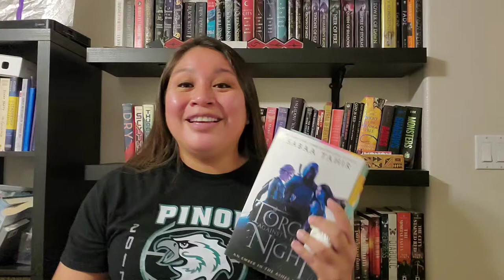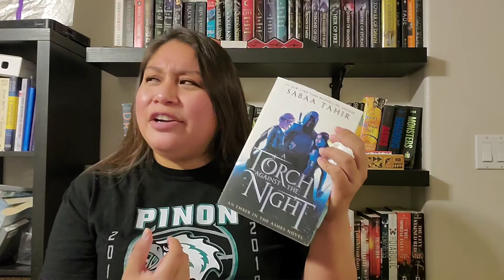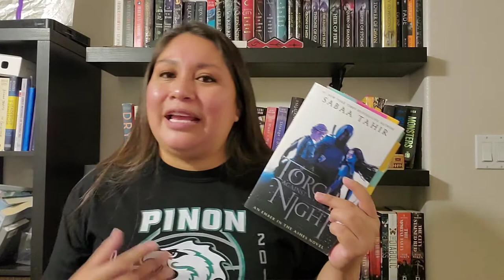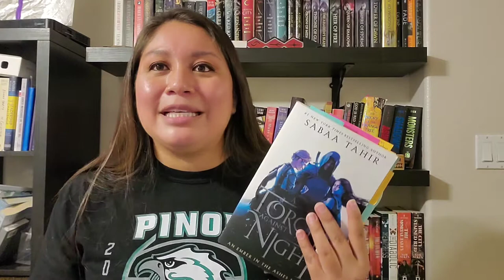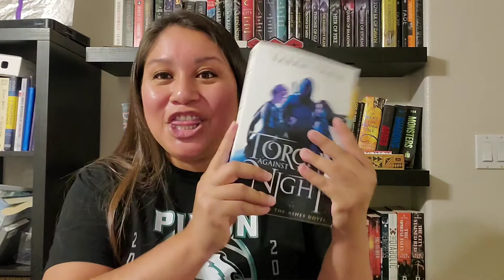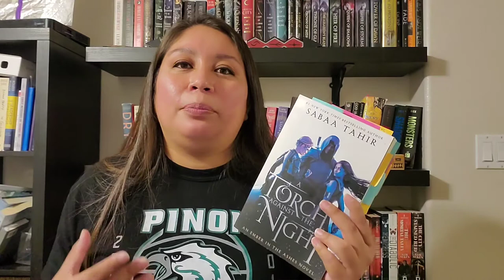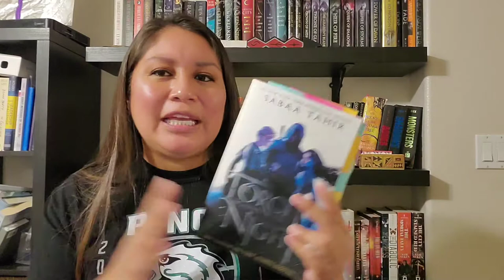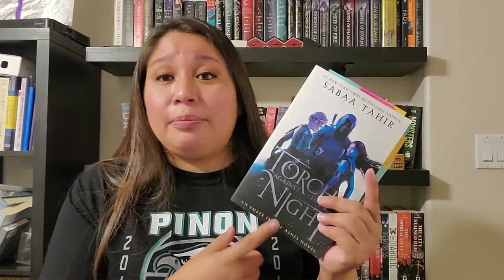A Torch Against the Night Book Review [No Spoilers]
Hello

In this video, I will be doing a bookreview of A Torch Against the Night by Sabaa Tahir. This is the 2ND BOOK of An Ember in the Ashes series.

This book review has no book spoilers, but if you HAVE already read this book, here is a link to this book's book discussion

If you don't know, I am a NativeYoutuber and therefore here are a few Indigenous funds and sites that you can check out and donate to

Here are other Indigenous funds and sites you can check out and donate to:

- Health Support Services for Former Indian Residential Schools Students
An Indigenous Residential Schools Crisis Line is available 24 hours a day for anyone experiencing pain or distress as a result of his or her residential school experience.

Also, don't forget to read up on resources, educate yourself, and donate to BLM causes and donations sites:

Other Indigenous Readers/Creators I currently know. They are awesome😁:

Erin - Twitter: @erins_library
Weezie - Instagram: weeziesbooks
Mallory - Instagram: nativegirlsreading
Merinda - Twitter: @MerindaDutton
Rogier - Twitter: @rocapri
Take Care and Read Fierce Relatives!

Music: Look At This (RemiX) - A Tribe Called Red feat. Northern Cree